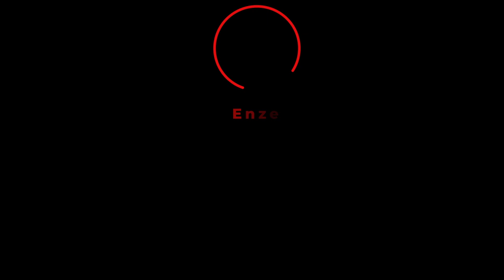Football Match Intro Template for After Effects || YouTube Intro || Free Download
You can show your extended support by becoming a member of our channel. Join to get access to perks:

▬▬▬▬▬▬▬▬▬▬  ∂σωηℓσα∂ ℓιηк  ▬▬▬▬▬▬▬▬▬▬▬▬▬

▬▬▬▬▬▬▬▬▬▬  Instructions  ▬▬▬▬▬▬▬▬▬▬▬▬▬
1) Extract the template File using Winrar

2) Replace my logo with your logo

3) Edit the text to your liking

4) Render and Enjoy!

Professional Openers
Animated Openers
Logo Reveal
Logo Sting
Corporate Intros